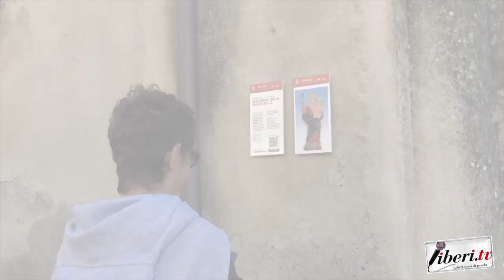Una giornata a Cleto (Cs)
Una giornata a Cleto (Cs) - Visitando lo stupendo borgo con ben due castelli, uno Civile a Cleto ed uno Militare a Savuto. Un'esperienza unica, dove perdersi per ritrovarsi, fra tradizioni millenarie e scorci mozzafiato. A cura di Riccardo Cristiano